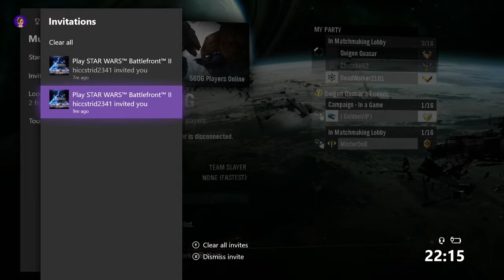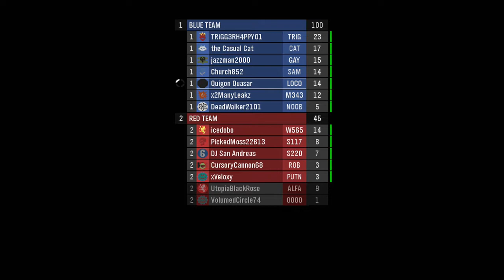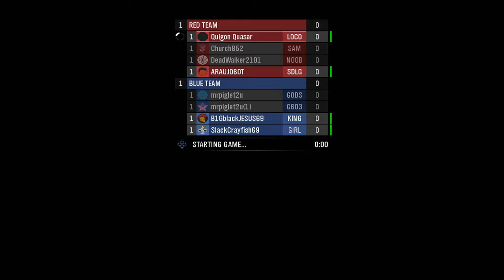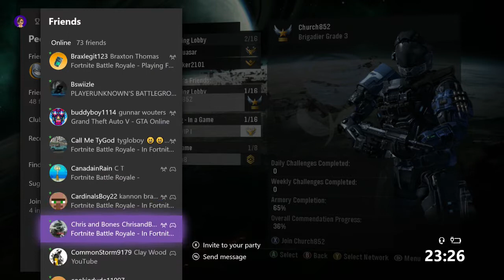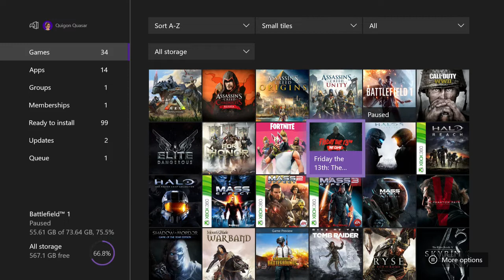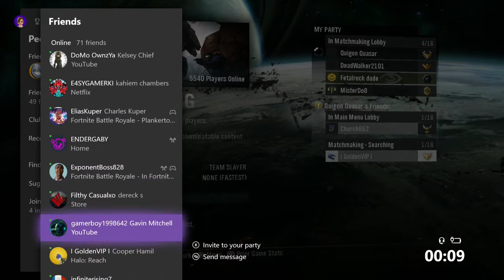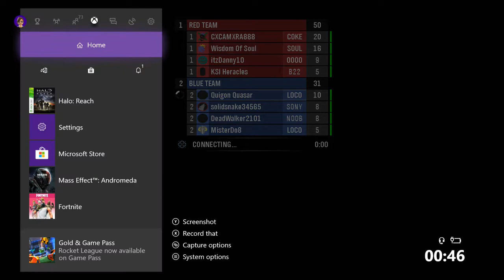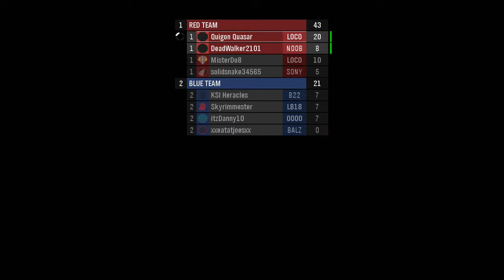HALO REACH LIVE! JOIN ME IN GAME! HALO REACH Multiplayer XBOX ONE | Road to HALO INFINITE | Halo MCC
RECOMMENDED CHANNELS -